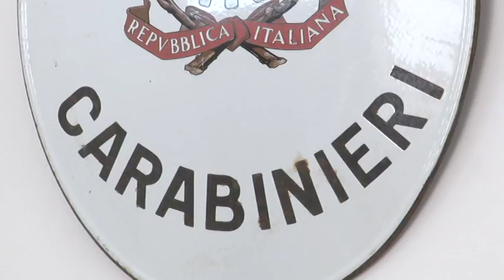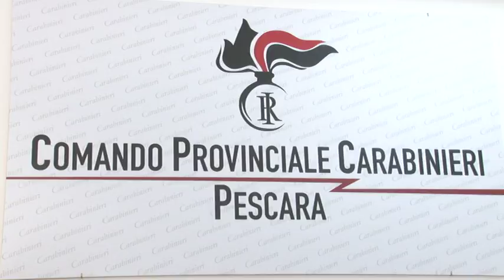I numeri dell'Arma in provincia di Pescara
Reati in calo nel Pescarese nel 2016 e nei primi quattro mesi del 2017. Questo dicono i numeri diffusi oggi dall'Arma dei carabinieri nel corso di una conferenza stampa che sì è tenuta oggi a Pescara.